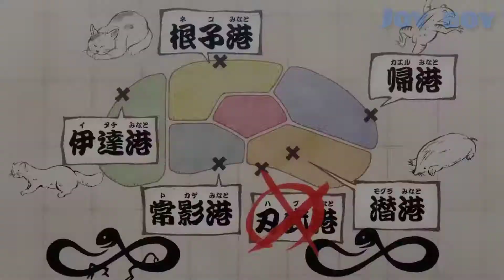[Аниме клип] Восстание против Кайдо